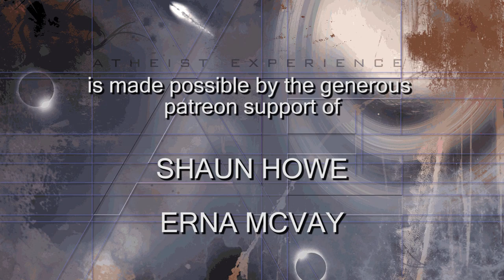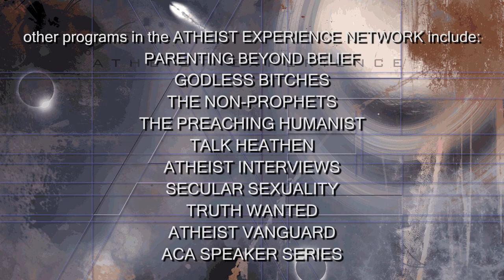Atheist Experience 23.26 with Matt Dillahunty & Don Baker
18:20 John: San Antonio, TX: Much Truth in Bible Despite Errors, Experiencing God
27:20 Abel: FL: Can We Get Useful Guidance from the Bible?
37:20 David: GA: Slavery in the Bible (again…)
44:15 Brian: Las Vegas, NV: Minds, Souls, Pumps with Purpose, Black Swan Fallacy
55:55 Frank: Dallas, TX: Critical Thinking and Its Importance
1:08:05 Melanie: Ottowa, Canada: Getting Along with Religious Friends and Family
1:18:45 Hugh: New Zealand: Loving Reality Without Religion
1:29:15 Adrian: TX: DNA, Moon, and Jupiter Prove Creator
1:37:45 Michelle: Ontario, Canada: First Nation Spirituality, Hiawatha, Atheism is Racist
1:46:55 Abe: NJ: Could Certain Parts of the Koran Be Written Without a God?

The Atheist Experience episode 23.26 for June 23, 2019, with Matt Dillahunty and Don Baker. Lamely Rationalizing Evil. Don talks about how the religious rationalize the evil of their religions.

Call the show on Sundays 4-6pm CT: 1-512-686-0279 or use our green call the show button to save on long-distance charges

NOTES